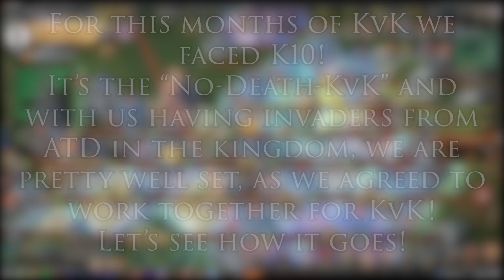HAVING FUN WITH BLOCKADES! | K15 vs K10 | 32nd KvK | Game of Thrones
For this month's KvK, we faced K10 consisting of HHH!
It also was the "No-Death-KvK" version!